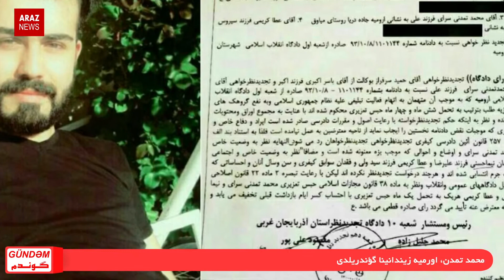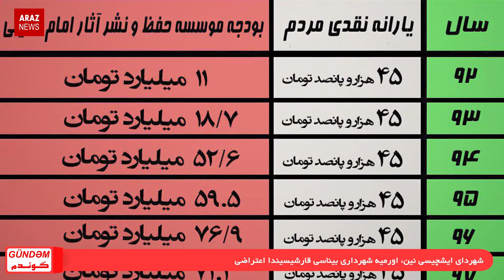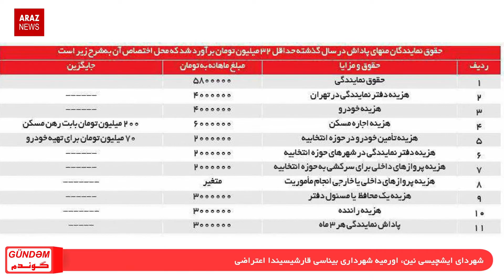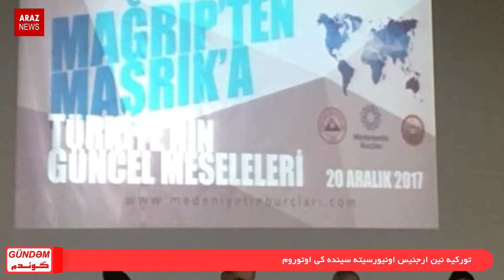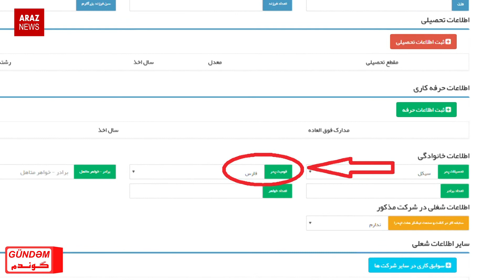GÜNDƏM (22.12.2017) جمعه، ۱ دی ۱۳۹۶) گوندم)